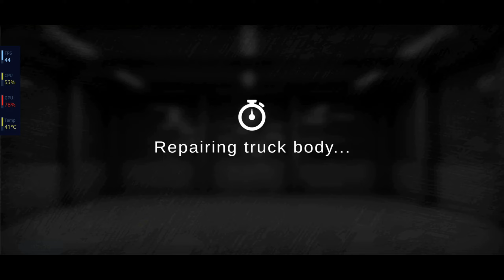Badly Damaged Truck || Repairing Truck T800 || Grand Truck Simulator 2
Hello everyone
Repairing Truck After Damages and Crash in previous Gameplay
In this I drive  in US West Map and With Kenchoth T800 Day Cab 6X4

like the video ,comment what  you like about the video and tell me any improvement you want and my mistakes and also the type of video you want ,it will help me to improve  my content